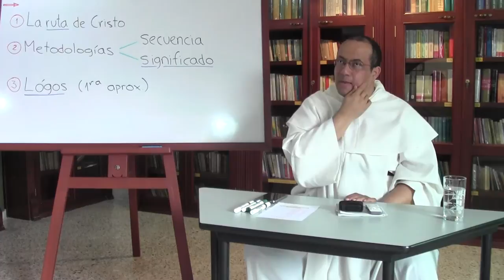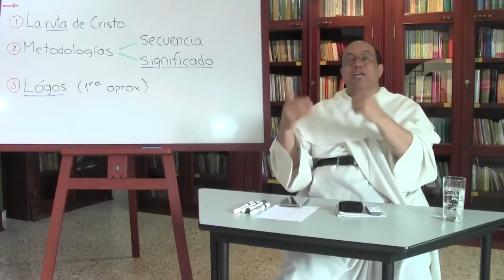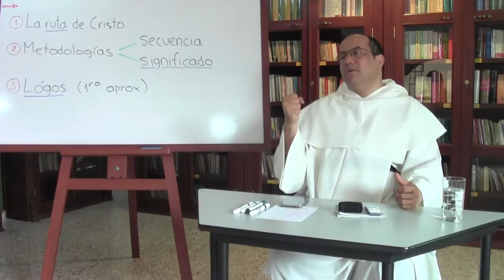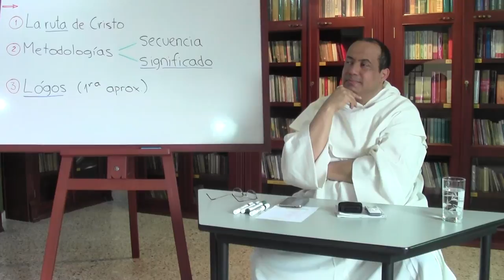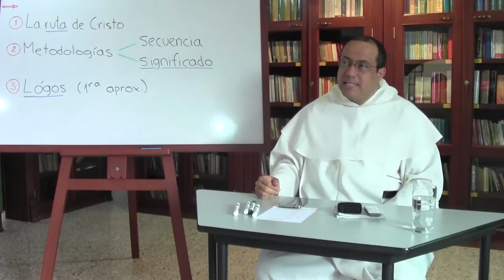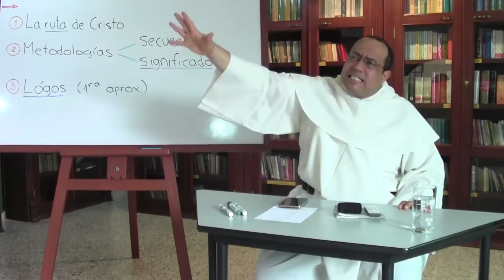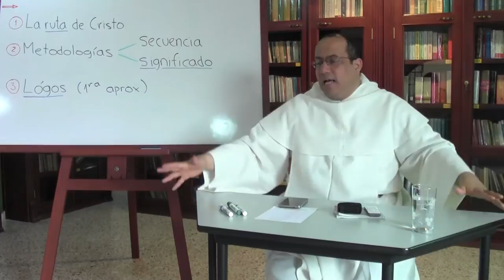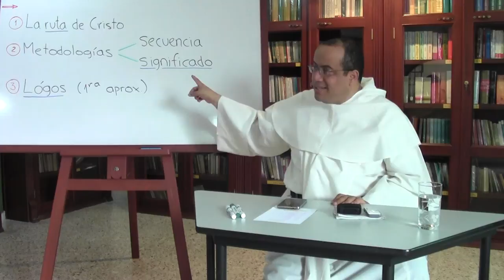San Juan, Evangelista de Cristo, 02 de 16, Juan y los Sinópticos